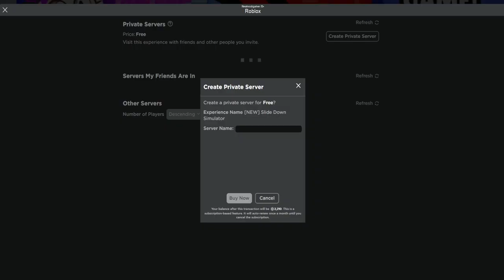Roblox Slide Simulator